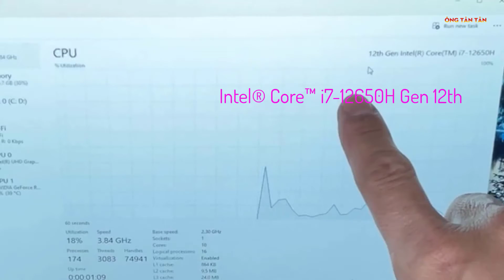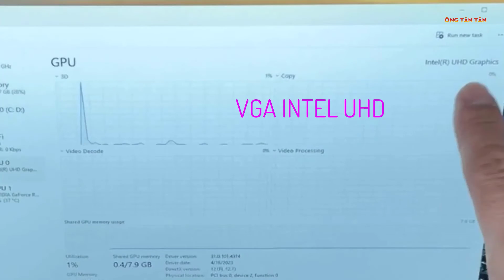UPGRADE - NÂNG CẤP RAM DDR5 LAPTOP MSI CYBORG 15 GEN 12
Laptop MSI Cyborg 15 A12VF 267VN
OS
Windows 11 Home
CPU
Intel Core i7-12650H up to 4,70GHz
RAM
8GB DDR5 4800Mhz, 2 khe cắm Ram, hỗ trợ tối đa 64GB
Ổ cứng
512GB SSD M.2 PCIe NVMe
Màn hình
15.6 FHD (1920x1080), 144Hz, IPS-Level
VGA
Nvidia GeForce RTX 4060 8GB
Ổ đĩa quang (DVD)
Không DVD
Webcam
HD
Keyboard
Tiêu chuẩn
1 x Mic-in/Headphone-out Combo Jack, 1 x Type-C (USB3.2 Gen1 / DP), 2 x Type-A USB3.2,1 x HDMI 2.1 , 1 x RJ45
Cổng xuất hình
HDMI
Wifi
802.11 ax Wi-Fi 6
Bluetooth
5.2
Kết nối mạng LAN
10/100/1000 Mbps
Pin
3 Cell 53.5Whr
Đèn bàn phím
Có đèn bàn phím
Bảo mật
Không bảo mật vân tay
Âm thanh
2x 2W Speaker
Chất liệu
Nhựa
Kích thước
359.36mm x 250.34mm x 21.95~22.9mm (WxDxH)
Khối lượng
1.98 kg